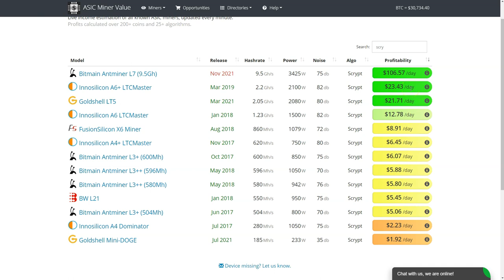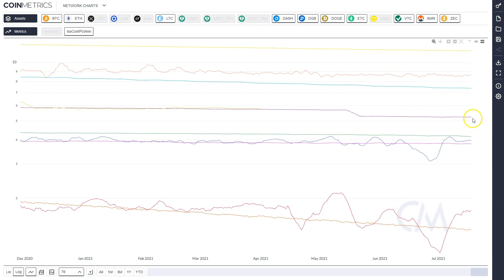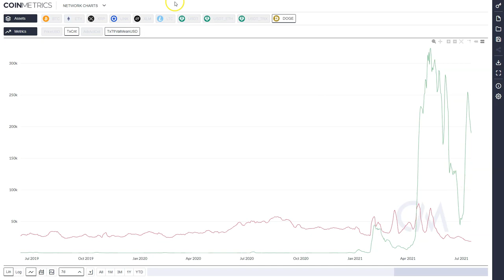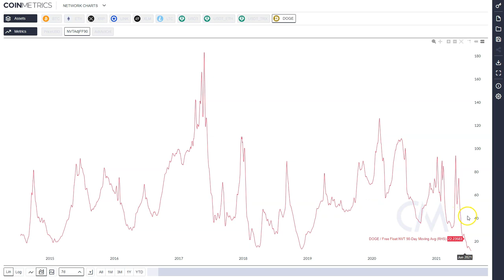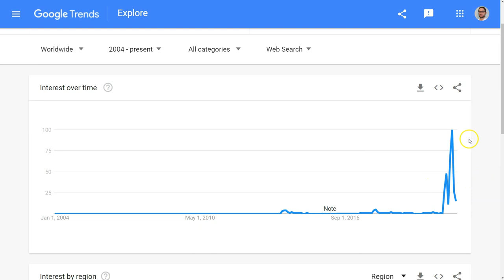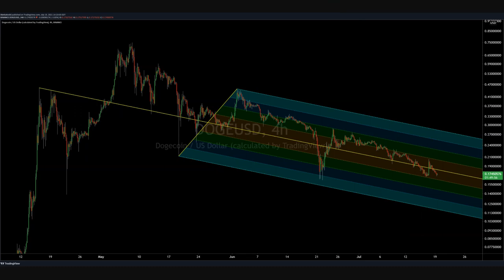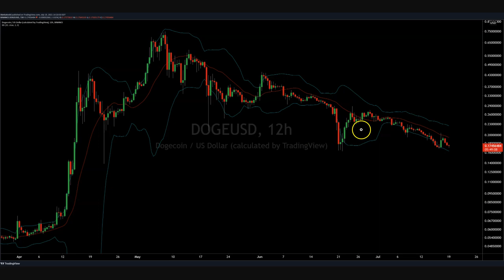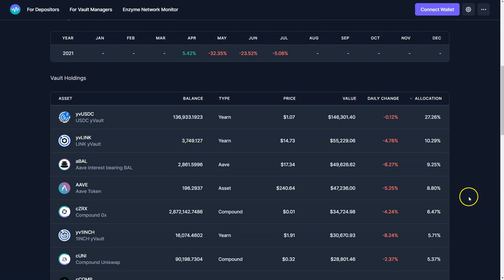youtube video #-Ewt0OwhxVE